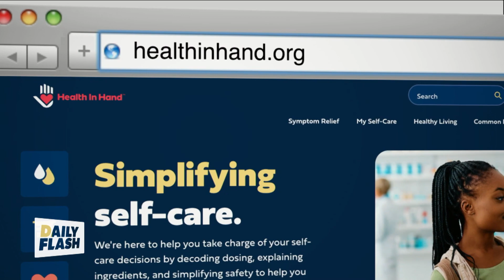Cold & Flu Season | Dr. Leslie Gonzalez | Daily Flash